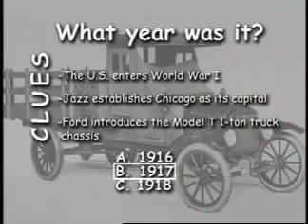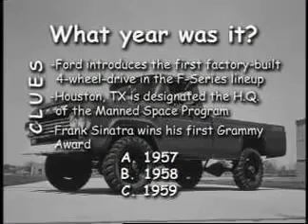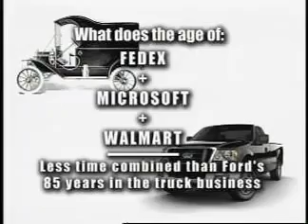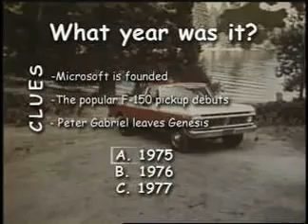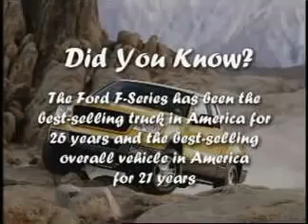History of Ford Trucks | Rise of the F-150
Truck and SUV sales have collapsed, but the All-American pickup truck still commands a loyal following.  And truck buyers are the most brand-loyal consumers who swear their Ford, Chevy, or Dodge is better than the competition.  This was one foreign market competitors haven't been able to conquer.  This short video looks at the rise of the Ford F-150, the best-selling truck in America.